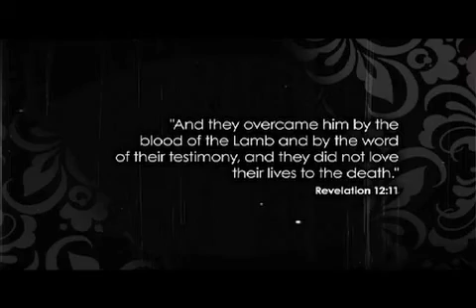Testimony - Brittany Still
Pastor Vlad released a new book "BREAK FREE", available on iBooks, Amazon, Kindle, Audible and everywhere books are sold.